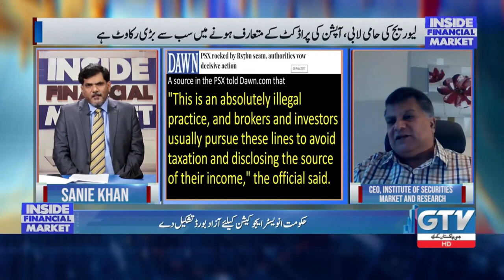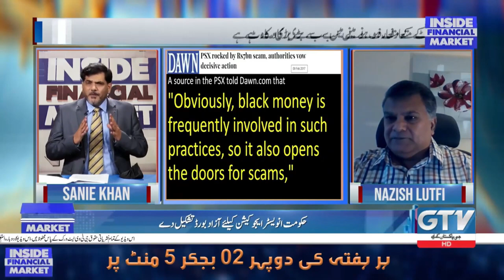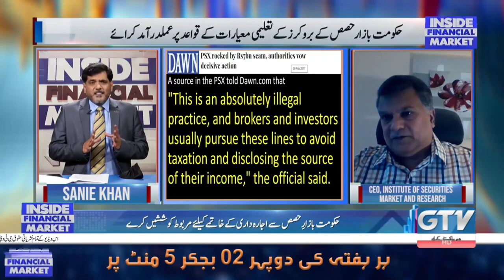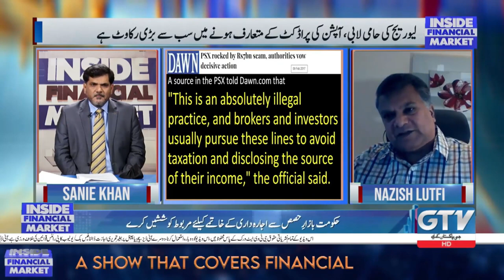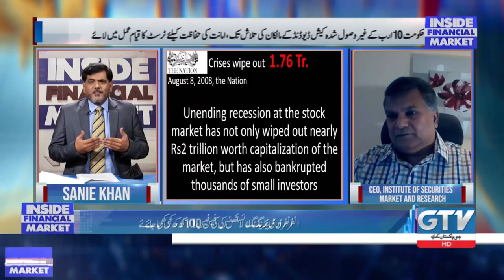Conflict of Interest Holding Development of Market | Nazish Lutfi - ISMAR | Inside Financial Markets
Conflict of Interest Holding Development of Pakistan Stock Market | Inside Financial Markets
Host: Sanie Khan

Our Guests:
Nazish Lutfi - Chief Executive Officer and founder of Institute of Securities Management and Research (ISMAR), and Lutfi Financial Services